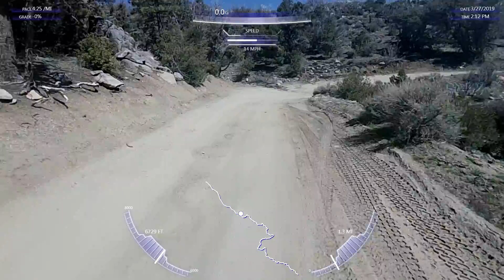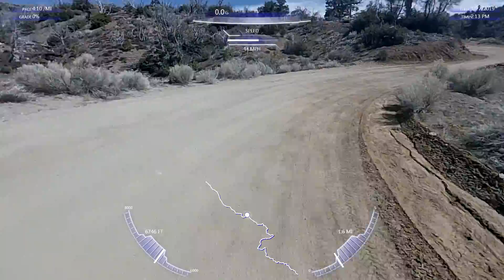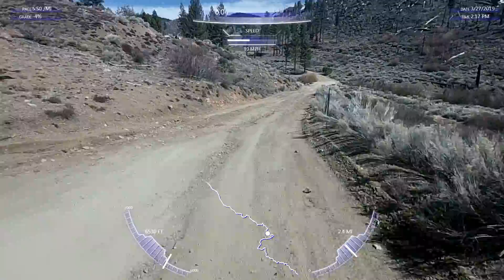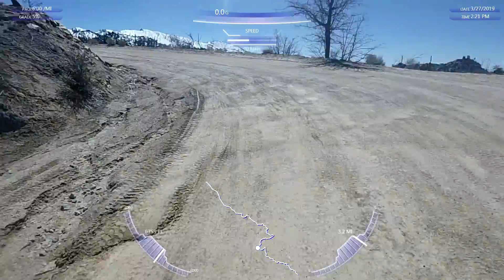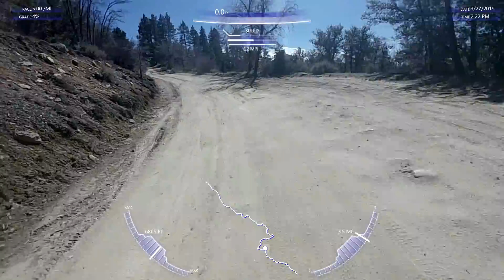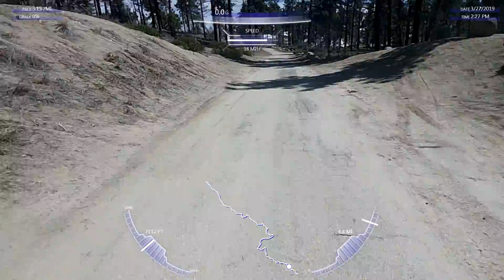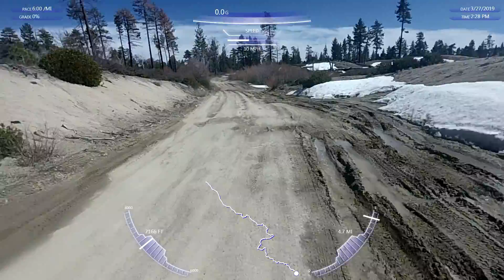up from big pines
Hauling ass back up from Big Pine Carmpground. Well fast enough.